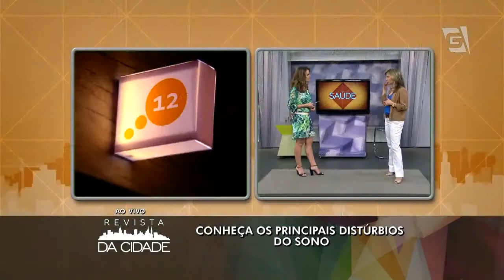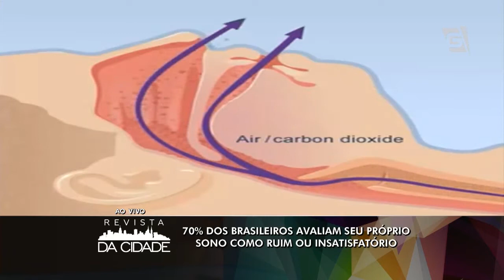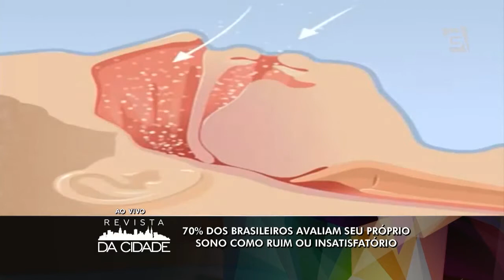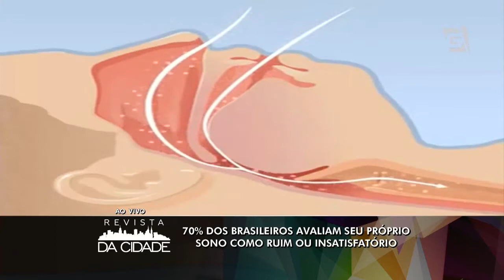Revista da Cidade - Distúrbios de Sono (25/03/2015)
Conheça os principais distúrbios do sono.